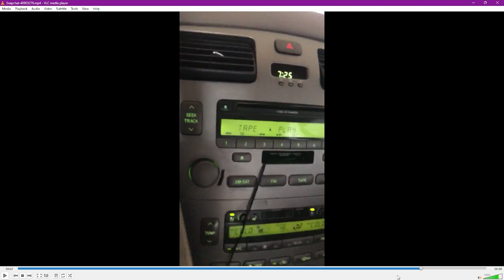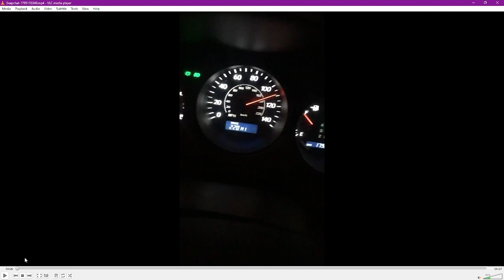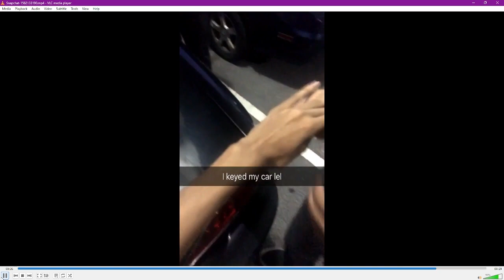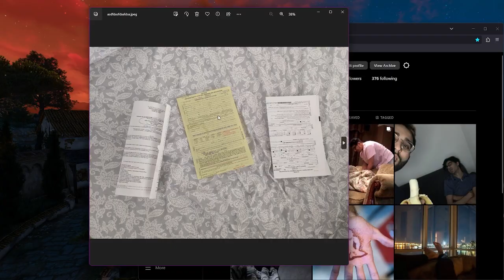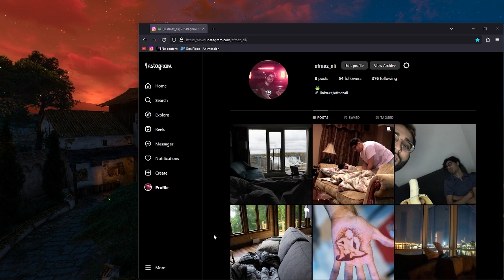The story of my first car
How girls get brainwashed - **w**

Quirky zero-personality girls just following trends - **labels

--Timestamps--
00:00